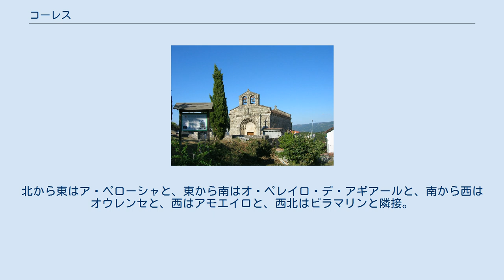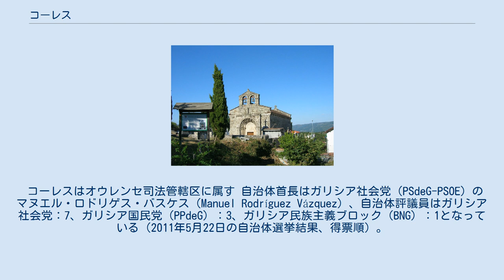コーレス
コーレス（Coles）はスペイン、ガリシア州、オウレンセ県の自治体。
コマルカ・デ・オウレンセに属す。
 コーレスはオウレンセ県の北部に位置し、コマルカ・デ・オウレンセに属する。
北から東はア・ペローシャと、東から南はオ・ペレイロ・デ・アギアールと、南から西はオウレンセと、西はアモエイロと、西北はビラマリンと隣接。
自治体中心地区はサント・エウセビオ・ダ・ペローシャ教区のビラルチャーオ地区。
 コーレスはオウレンセ司法管轄区に属す 自治体首長はガリシア社会党（PSdeG-PSOE）のマヌエル・ロドリゲス・バスケス（Manuel Rodríguez Vázquez）、自治体評議員はガリシア社会党：7、ガリシア国民党（PPdeG）：3、ガリシア民族主義ブロック（BNG）：1となっている（2011年5月22日の自治体選挙結果、得票順）。
 コーレスは11の教区に分けられる。